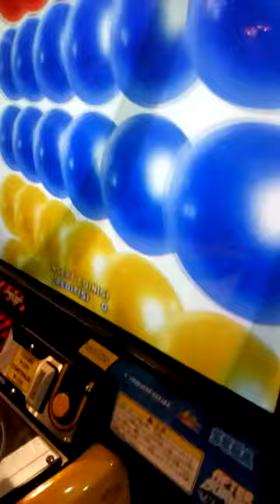After Burner Climax arcade Game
This video is minimally edited. As is. No additional annoying background songs. No narrator. There is only the original sound of a game center environment. With a short duration so as not to waste time.

 If there is other information I will add in the description column.